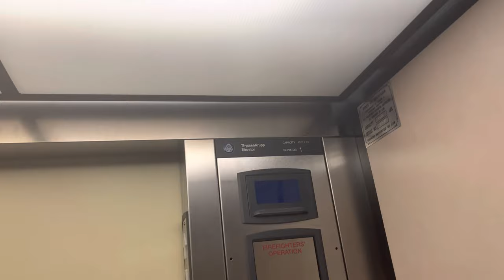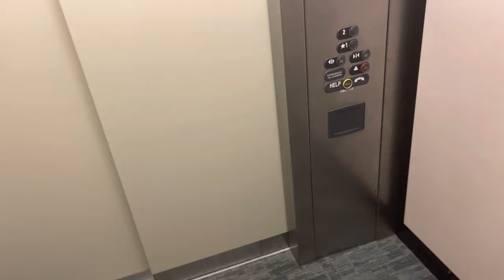Early ThyssenKrupp Signa4 Hydraulic Elevator @ Stonewater Country Club Gaines Township, MI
I used to live very close by. There’s just offices up here.